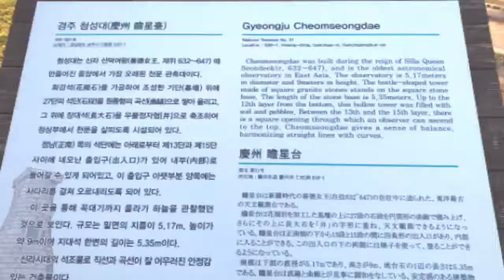Visit South Korea - Amazing place in Korea at Gyeongju - 한국 방문 - 경주에서 한국의 멋진 장소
South Korea is the best country for work and visits because have many amazing places and have a lot of job for work same like me is the worker work in Korea we can earn money and visits to enjoy our happy life in South Korea.

한국은 많은 놀랄만 한 곳이 있고 직장 일자리가 많기 때문에 한국은 일하고 방문하기에 가장 좋은 나라입니다. 한국에서 일하는 것은 한국에서 일하고 돈을 벌고 한국에서 행복한 삶을 누릴 수 있습니다.